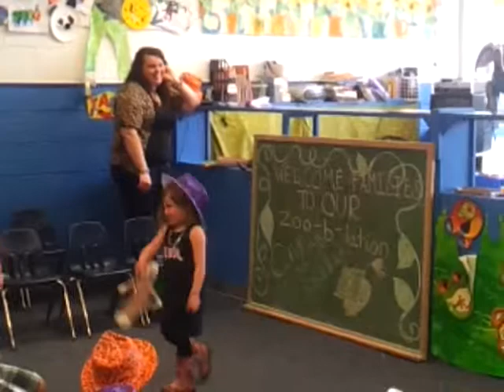Izzy's graguathion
my little girl and her classmates sing dance and have fun